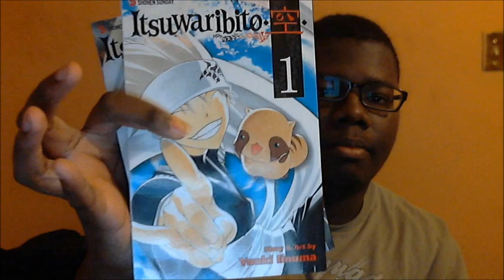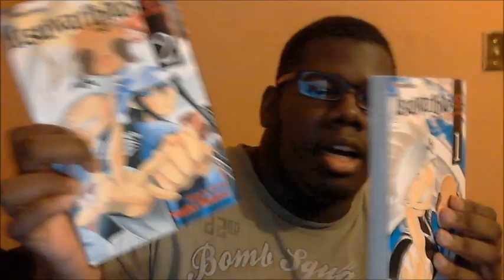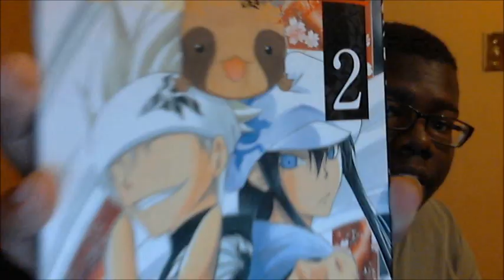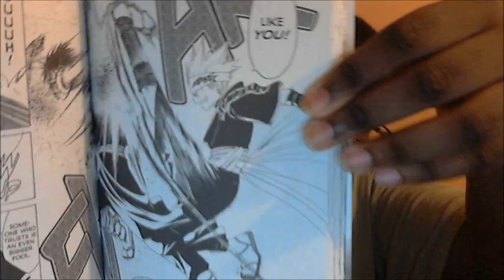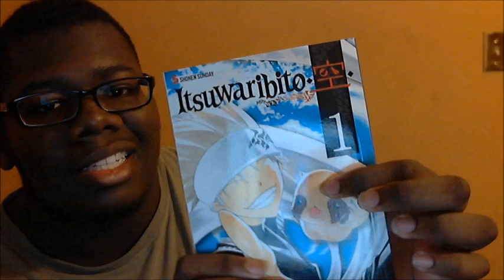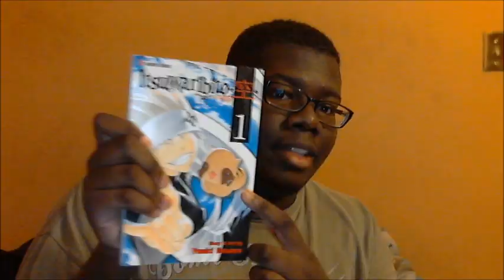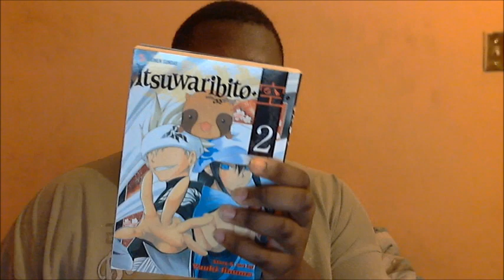First Impressions: Itsuwaribito